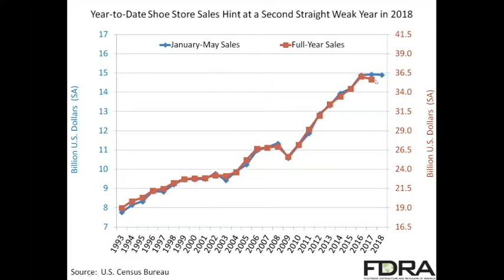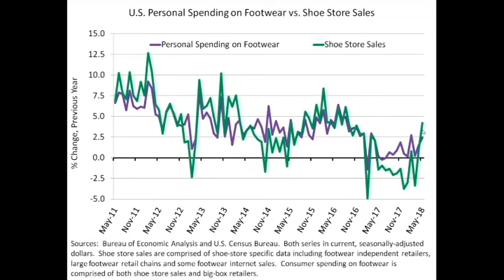May 2018 Recap